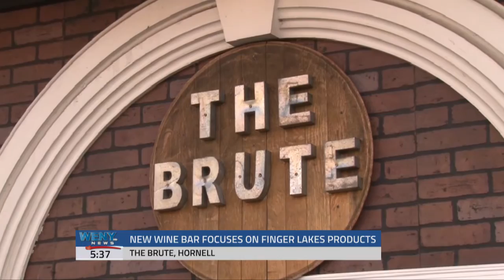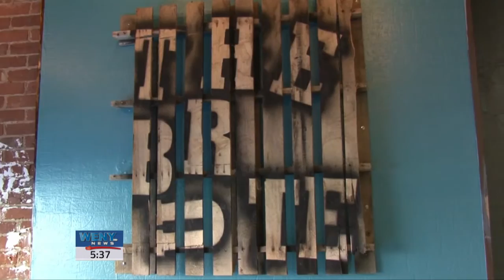The Brute Grand Opening in Hornell